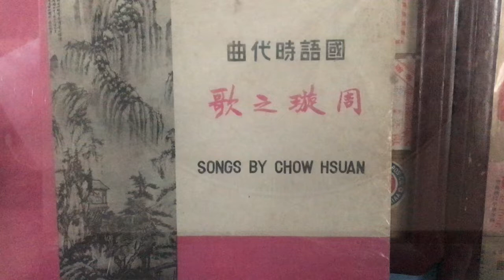龍華的桃花🎤周璇♪♫ 台灣好歌 聲♪♩♬♪♩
🎼作曲：李七牛✍️作詞：李隽青💃🕺💃🕺 💃🕺💃🕺
🌺出品/ 東昇唱片ML304🎻🎷🎺🎸🥁 ♩♪♬♪♩♫
上海沒有花 大家到龍華
龍華的桃花 也漲了價
你也買桃花 他也買桃花
龍華的桃花都搬了家
路不平風又大 命薄的桃花斷送在車輪下
古瓷瓶 紅木架 幸運的桃花都藏在闊人家
龍華的桃花都回不了家